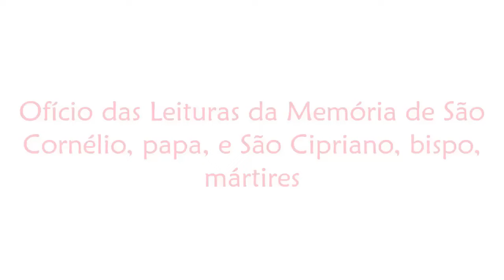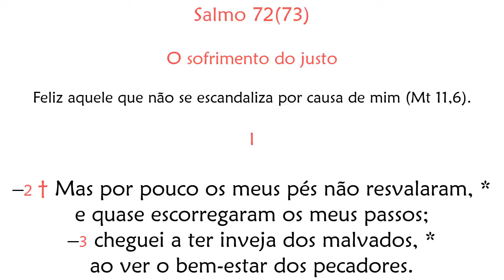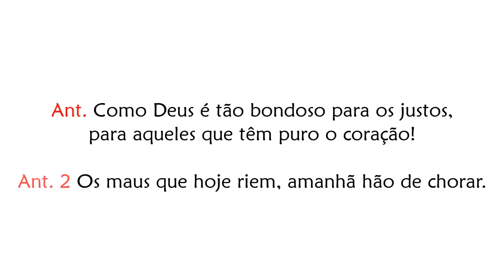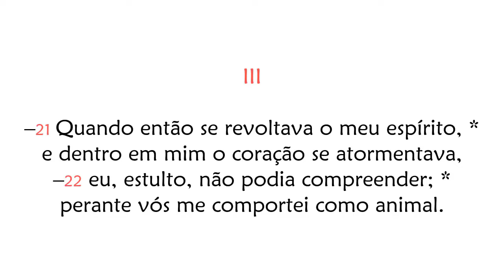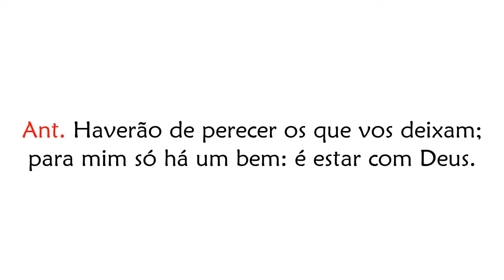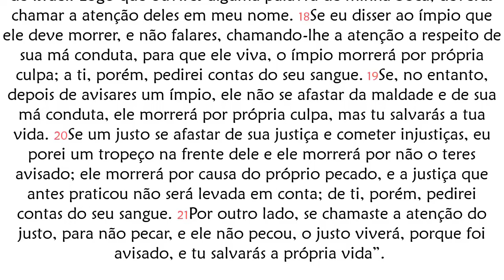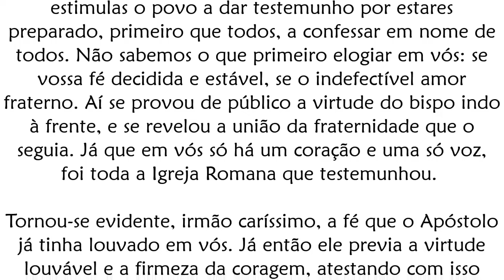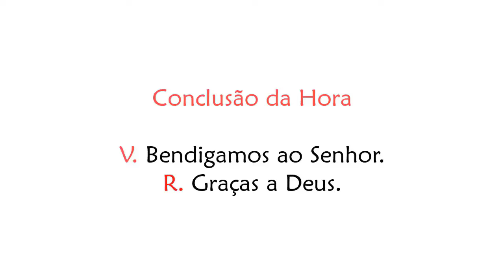Ofício das Leituras da Memória de São Cornélio, papa, e São Cipriano, bispo, mártires